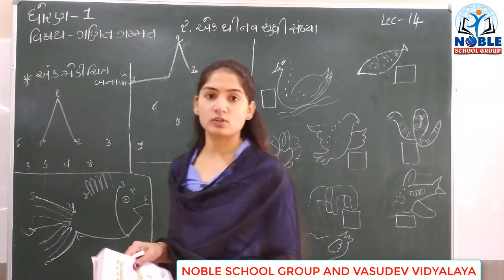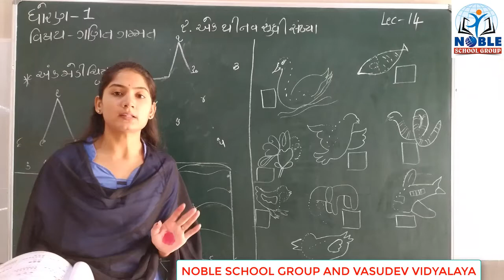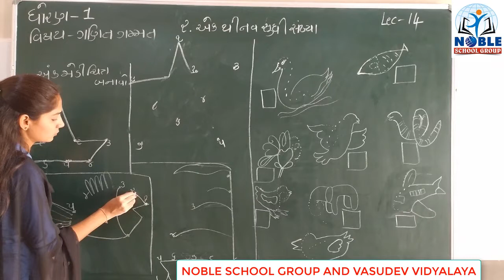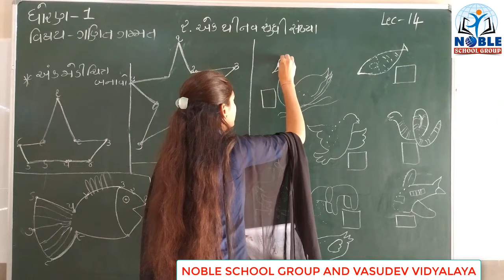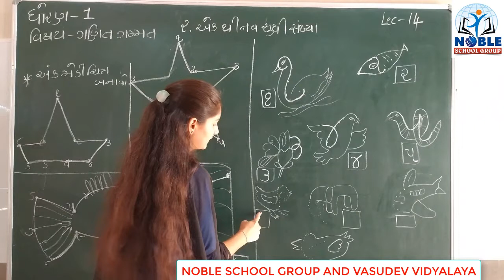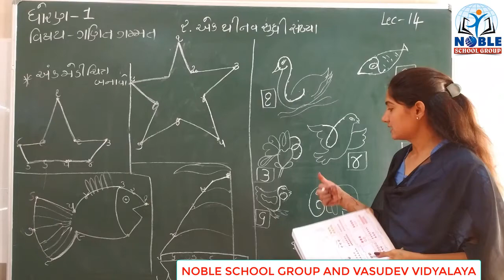STD-1 (MATHS) (LECTURE-14)